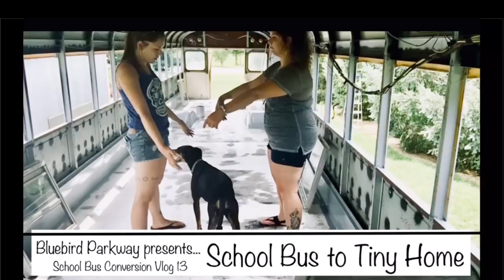School Bus To Tiny Home Conversion Vlog 13 \\ Floors, Bumper, Light Covers, Replacing Windows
In this video we fix the issues with our floors, not by sanding this time (because that didn’t work and it wasn’t easy), but with paint thinner and 3 coats of paint. Then we plugged up the holes in the floor left behind from removing the seats using caulk and some rivets. We also sanded and painted the light covers and front bumper during a few rainy days. T P DURKIN Sheet Metal in Frederick, Maryland fabricated some awesome pieces of sheet metal to replace windows in areas where. we didn’t want a window anymore! ;) (For a seriously amazing price... these guys are awesome!)

Vlog series created by Alyssa and Aaron Pettitt at Bluebird Parkway.